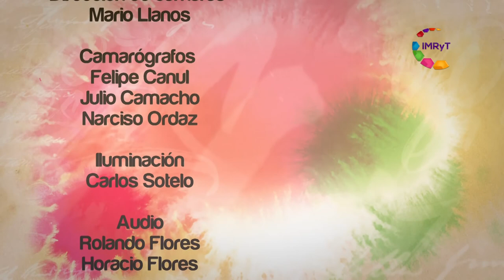Derechos Humanos de las Personas con Discapacidad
Como sociedad, estamos ligados a una Constitución que tiene, como base, los derechos humanos. A partir del momento en que se decreta la reforma constitucional al Artículo 1 sobre los derechos humanos, las cosas cambian. Acerca de ello y con especial énfasis en las personas con discapacidad nos hablará nuestro invitado de la Comisión Estatal de Derechos Humanos  en Morelos.